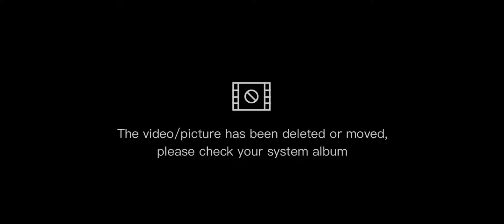Kremasti kolač koji ćete obožavati!/A creamy cake that you will adore!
Biskvit:
4 jaja
3 žlice šećera
1dl ulja
8 žlica brašna
1 prašak za pecivo
3 žlice čokolade u prahu
2 dl.čokoladnog mlijeka

Krema:
1l mlijeka
3 pudinga od vanilije
100 g šećera
5 žlica tamne nutelle
5 žlica svijetle nutelle
500ml vrhnja za šlag

Biscuit:
4 eggs
3 tablespoons sugar
1dl oil
8 tablespoons flour
1 baking powder
3 tablespoons chocolate powder
2 dl.chocolate milk
Petit keks

Cream:
1l of milk
3 vanilla puddings
100g of sugar
5 tablespoons dark nutella
5 tablespoons bright nutella
500ml whipping cream

Keks:
4 Eier
3 Esslöffel Zucker
1dl Öl
8 Esslöffel Mehl
1 Backpulver
3 Esslöffel Schokoladenpulver
2 dl.Schokoladenmilch

Creme:
1l Milch
3 Vanillepudding
100g Zucker
5 Esslöffel dunkle Nutella
5 Esslöffel helle Nutella
500ml Schlagsahne